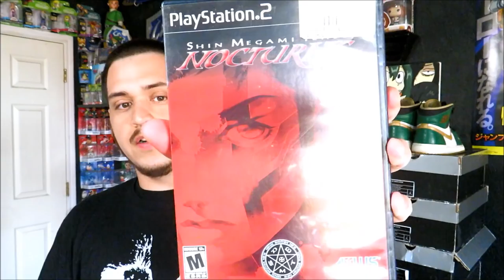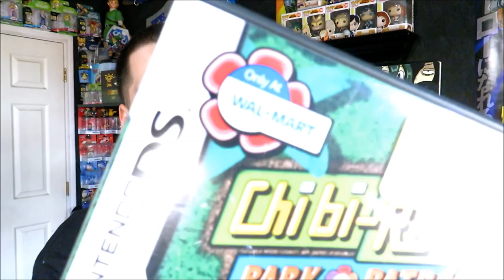Opening Mail And Recent Finds!!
Thank you guys for all the support. Hope everyone enjoyed the video.